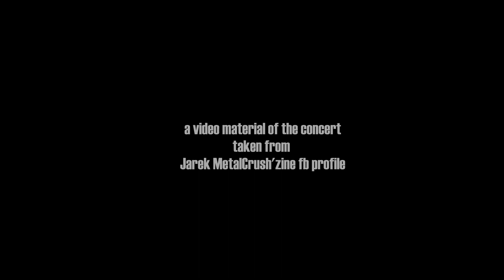DISHELL - live from Cztery Pory Punka vol. 4 (Mielec - 23/04/2022)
DISHELL "Prawda i Wiara" - live from Cztery Pory Punka vol. 4 (Mielec - 23/04/2022)

Video material thanx to Jarek MetalCrush'zine fb profile.